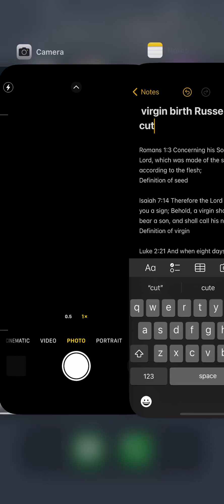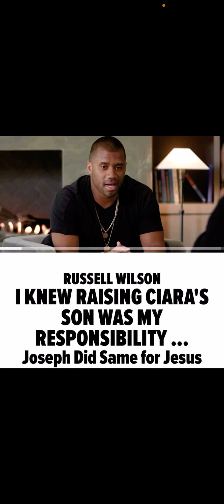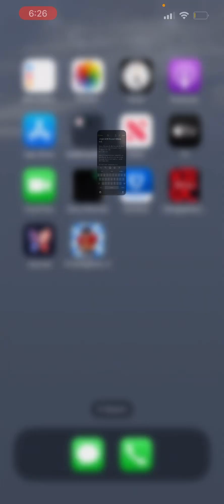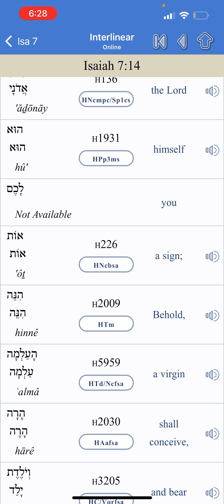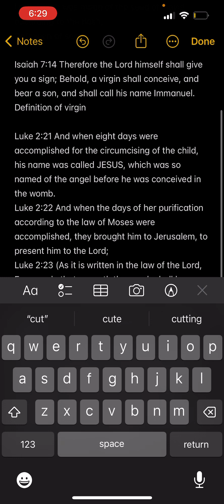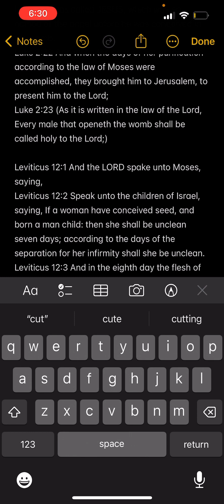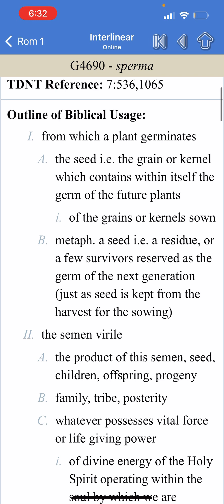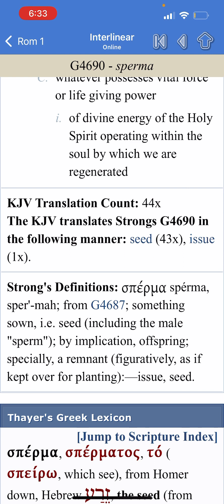Virgin birth cut